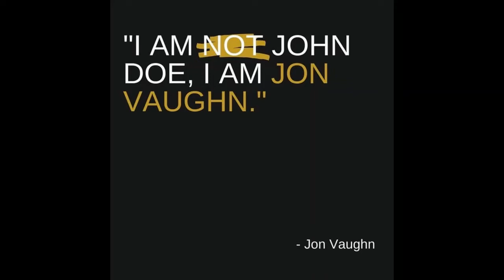Open Stance - with JON VAUGHN- A Michigan Man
Open Stance with former University of Michigan Wolverine running back & NFL professional for the Chiefs, Patriots & Seahawks - JON VAUGHN

Jon Vaughn has spent a lifetime meeting challenges.
From a troubled childhood, that included years of sexual violence, to a spot on the famed University of Michigan Wolverines football team where Jon became a victim of repeated sexual abuse at the hands of Athletic Department Physician Dr. Robert Anderson.

Now, the challenges Jon faces include thyroid cancer, but, more notable, is his fierce focus on challenging the University of Michigan to acknowledge his and hundreds of other victim's sexual abuse and the institutional cover-up which enabled  Dr. Anderson to commit these atrocious crimes over the course of forty years.

This challenge, like all those presented before him, Jon is tackling head on.

It is my honor and privilege to welcome this warrior for justice, Jon Vaughn, to Open Stance.